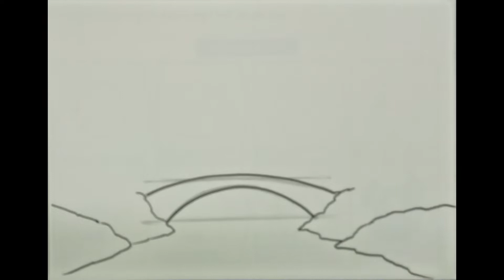BEAUTIFUL SCENERY WITH OIL PASTELS EASY STEP BY STEP.